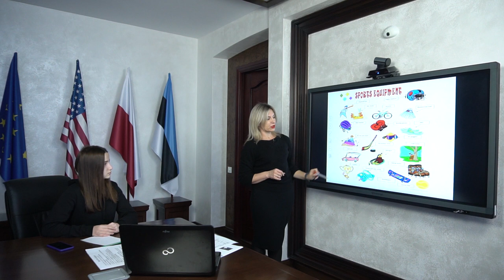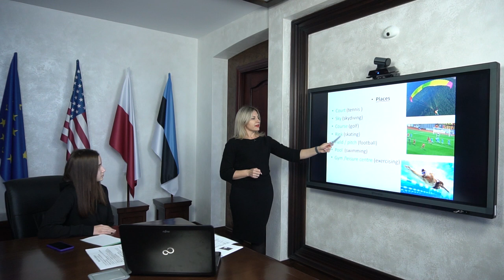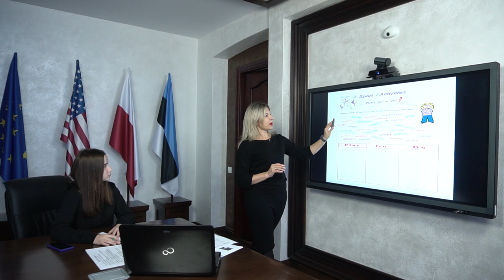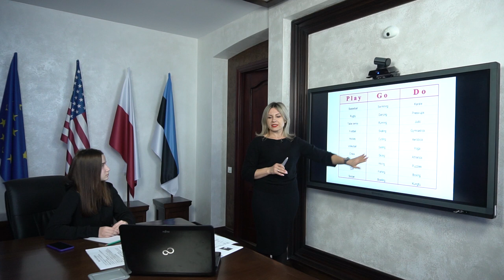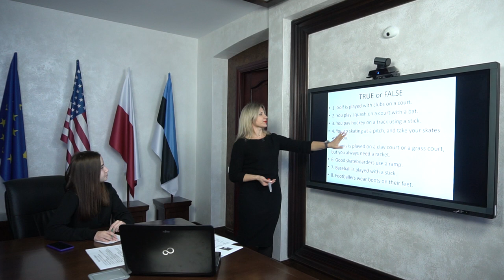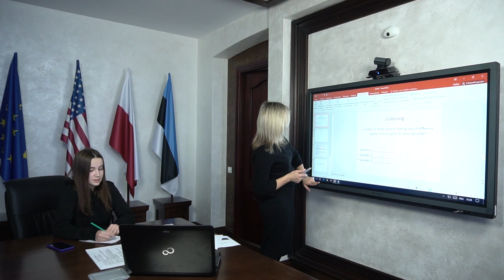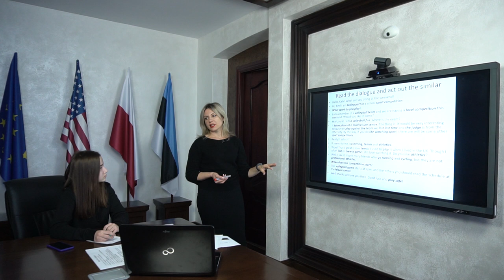Онлайн-урок ЗНО. Англійська мова. Sport.